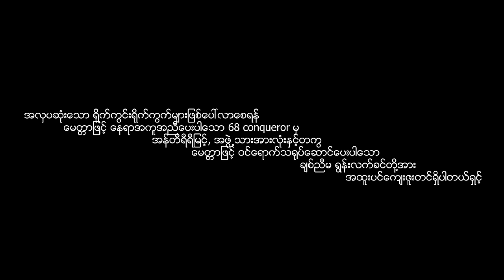ဆုထက်လှိုင် ( Su Htet Hlaing) - လမ်းခွဲချိန် (Official MV)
📌 🎧 Listen “လမ်းခွဲချိန်” HERE👇✨

Title : လမ်းခွဲချိန် (Official MV)
Vocalist : ဆုထက်လှိုင်
Composer : ရာဇာမြတ်မင်း
Harmoni : Ever Glade
Mixing & Master : Banyar
Makeup : Kyal Sin Soe Moe
DOP : Min Pyae
Director : Kina
Cast : Kyaw Htet Zaw,Su Htet Hlaing,Shoon Lak Khin

𝗟𝘆𝗿𝗶𝗰𝘀:

Connect With  "Su Htet Hlaing"